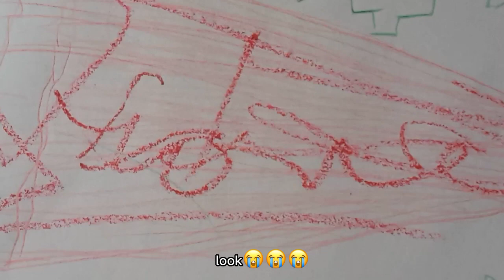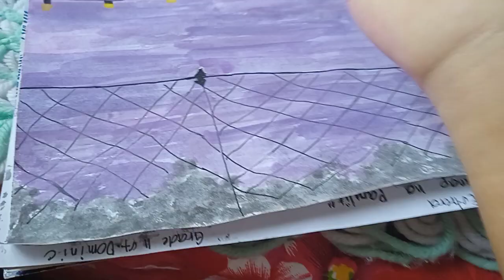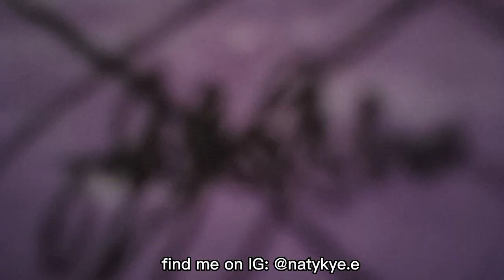paint with me!🎨/Natasha K.